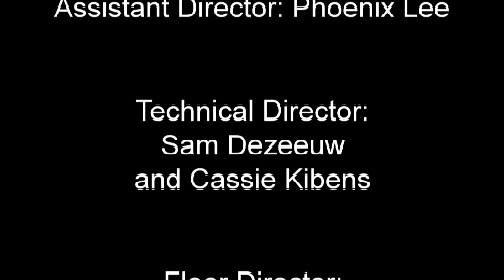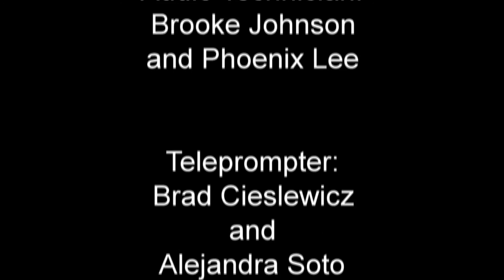Hot Ticket Part 4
Part 4 of a very special episode of Hot Ticket.